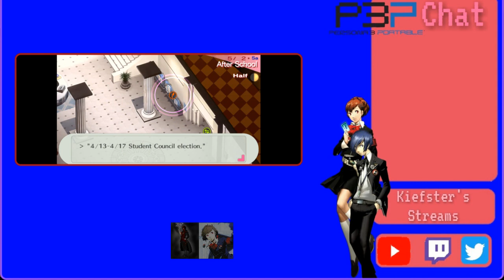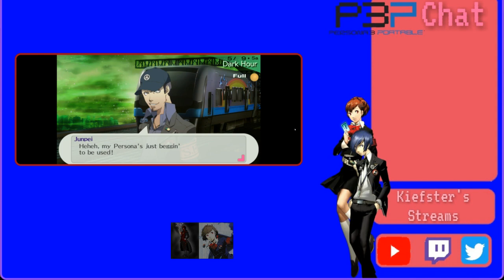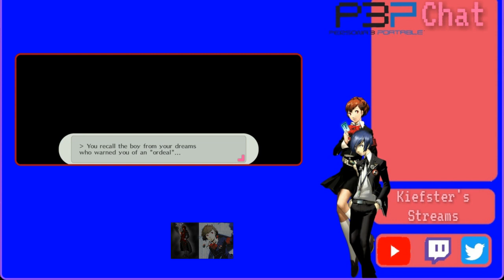Persona 3 Portable Stream Part 4 by Kiefster